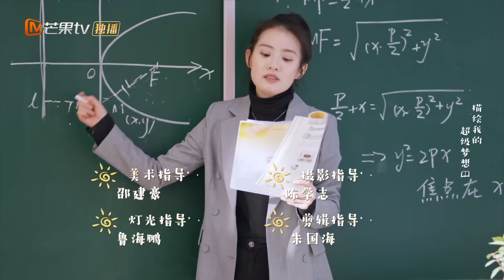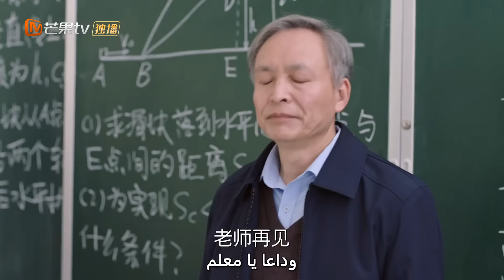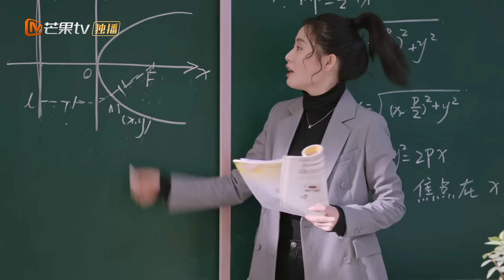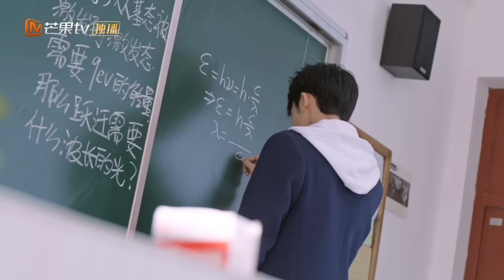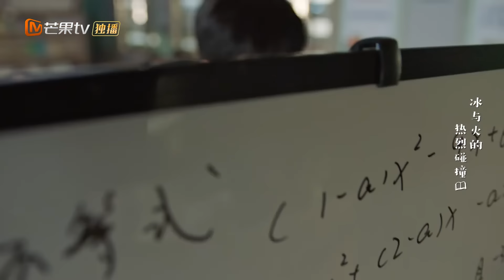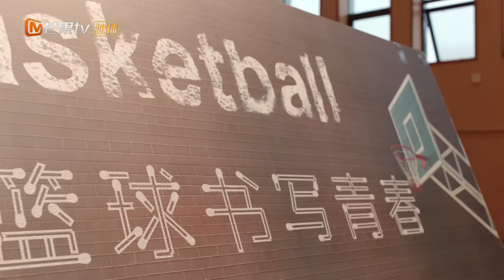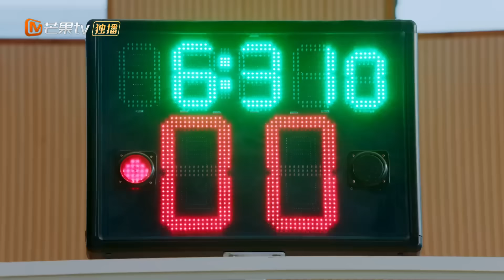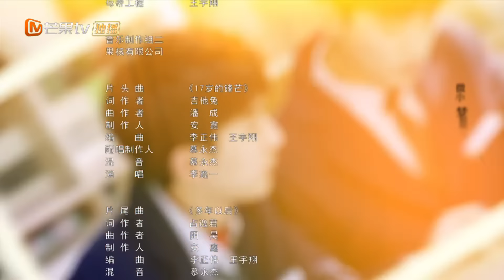【ترجمة عربية】إن تحقيق ما تحب يتطلب القليل من الحساب | Bright Time EP13 | MangoTV Arabic